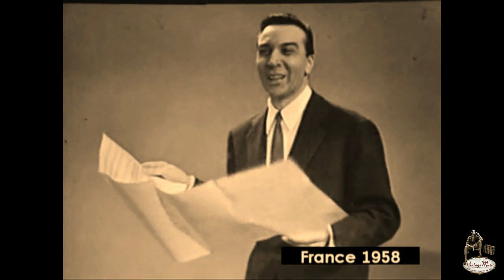Andre Claveau - Prière Péruvienne, Plegaria Peruana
André Claveau era conocido como "el Bing Crosby francés".
Lo de su edad es un misterio porque André la mantuvo en secreto como buen coquetón que era. Se dan fechas distintas sobre su nacimiento según las fuentes, unos dicen que en 1911, otros que en 1912 y otros que en 1915 en París.

Hijo de un tapicero estudió el arte del grabado sobre telas. André se retiró del mundo artístico en los años setenta, tras cuarenta años de andadura profesional, con más de cuatrocientas canciones editadas, presentación de programas de radio, televisión e incursión en el cine. Un todo terreno que nosotros conocemos por ser el ganador del Festival de Eurovisión en 1958, primer triunfo de Francia en la tercera edición con el tema "Dors mon amour", duerme, duerme mi amor... Su historia es como la de tantos cantantes que con tesón pasaron por la fama, tuvieron altibajos, fueron olvidados y vueltos a recobrar en revivals y homenajes.

Francia le hizo varios especiales cuando ya era un vieja gloria. Ya sabemos como son los franceses para lo suyo, muy respetuosos. André Claveau, con 46 años había sido ya una figura de la "chanson" de la posguerra junto a la Mistinguette, Maurice Chevalier, Bourvil, Léo Ferré, Edith Piaf y Charles Trenet. Llenaron las horas de oscuridad de los años cuarenta con sus dulces melodías en las emisoras de radio, antes de que llegara la televisión. Inició su carrera artística como cantante amateur que se presentó a varios programas de radio en 1936. Fue uno de los cantantes románticos más populares de la Francia ocupada con gobierno en Vichy. Debutó en el music hall en 1942 de la mano del empresario y mánager Marc Duthyl. Era ídolo de la opereta, como Luis Mariano. Fue conocido como el "príncipe blanco de la chanson de charme", pasando a hacerse un crooner al estilo anglosajón en los cincuenta. Tras la liberación de la resistencia tuvo un parón hasta 1949. Entre sus grandes temas estaban "La petite diligence" en el '49, "Cerisiers roses et pommiers blancs" y "Domino" en 1950. Mientras figuraba como uno de los speaker más populares de la radio en su país gracias a sus consultorios sentimentales en un programa titulado "Cette heure est à vous". Charlie Chaplin le escribió en el '53 "Deux petits chaussons de satin blanc" y "Moulin Rouge". Otra melodía de éxito para Claveau en unión a Chaplin como compositor fue "Ton sourire est dans mon coeur" en 1954. Jean Ferrat le escribió en el '55 otro hit parade, "Les yeux d'Elsa", cuando grababa sus discos en la casa Pathé Marconi Emi francesa.

En 1958 Claveau fue a Eurovisión como favorito junto a Lys Assia por Suiza, Corry Brokken por Holanda y Domenico Modugno por Italia. Ganó con 27 votos, ¿cómo no? El jurado de Dinamarca le dio 9 puntos de los 10 que podía conceder y Austria 7. Es el primer triunfo de Francia de los cinco que tiene en la actualidad. Su actuación fue impecable. El título de la canción es "Dors mon amour" --Duerme mi amor- y está compuesta por Pierre Delanoë, con letra de Hubert Giraud. En Italia llegó a ser top 8 ese año con "Dors mon amour". Inolvidable su cruce de brazos tras la espalda y sus elegantes gestos delante del micrófono. En 1961 versionó el tema "Angelique" que llevó a Eurovisión el cantante que representó a Dinamarca en Cannes, Dario Campeotto. Prolífico en su profesión, tuvo altibajos en los sesenta cuando se impusieron las nuevas modas musicales. Con todo en 1974 compuso la música para la famosa película de Louis Malle "Lacombe Lucien". Después se retiró a su casa de Brassac, al sur de Francia donde falleció en el 2003.